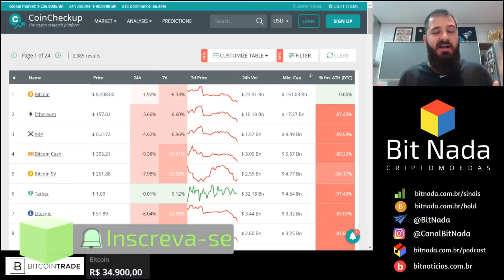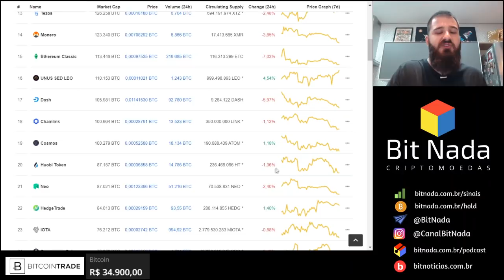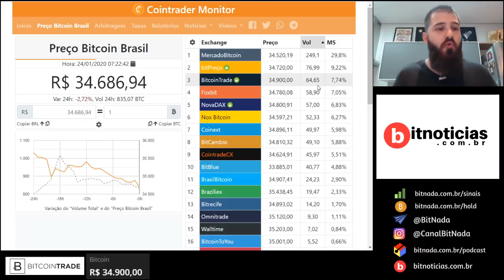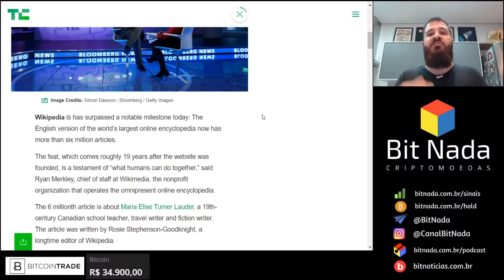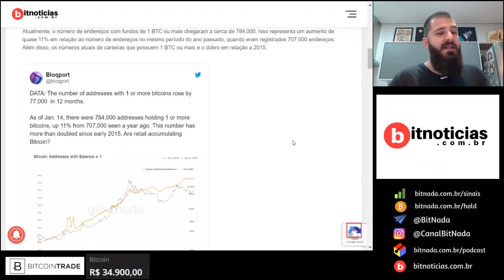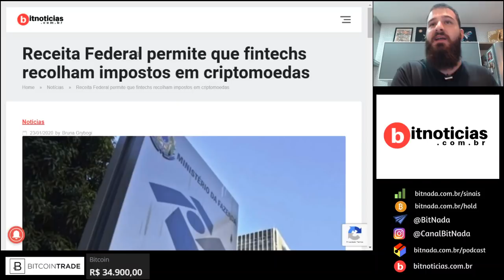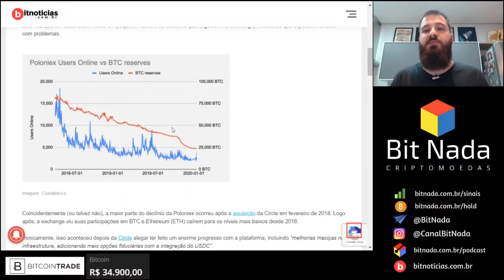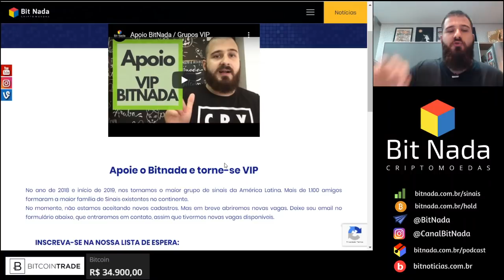Mercado de Cripto! 24/01 Bitcoin -7% na semana! / Carteiras com mais de 1 BTC aumentam!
BitNada - Seu jornal diário sobre Bitcoin e criptomoedas!